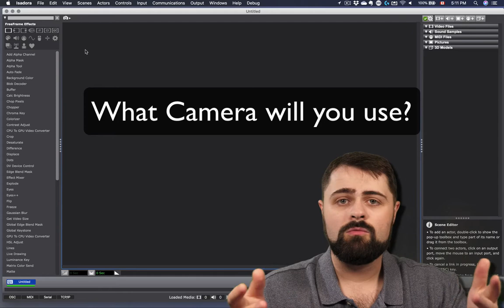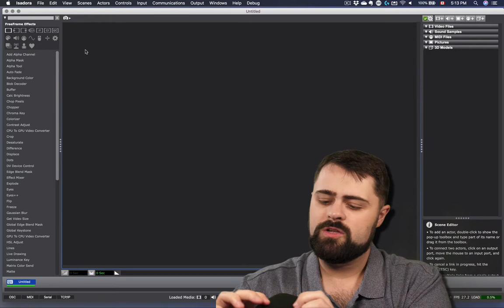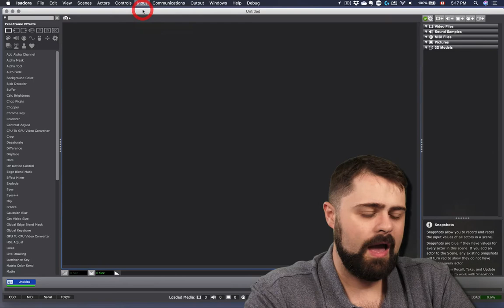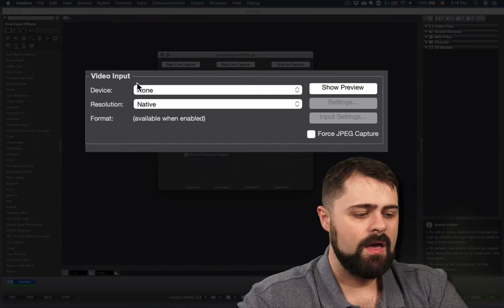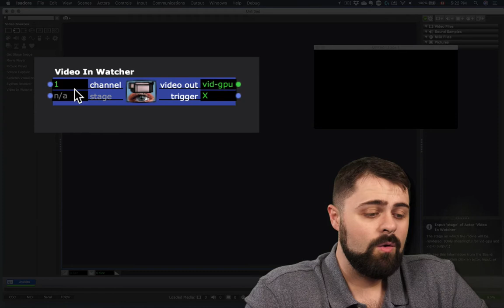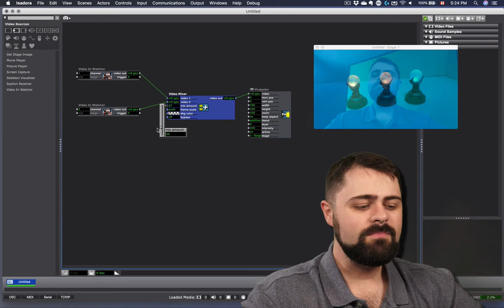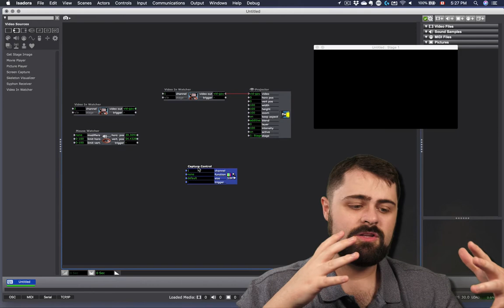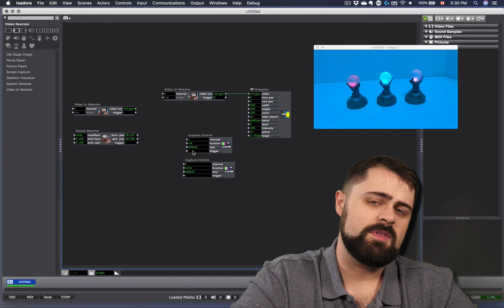Isadora 101 - #8: Live Video Input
Let’s go live! Many Isadora designers love working with real-time video feeds, which offer stunning artistic and interactive possibilities. In this tutorial, we'll outline a basic workflow for live video input using Isadora 3 so you can get the cameras rolling! Beyond demonstrating how to get a video feed from a webcam or capture card into Isadora, we’ll also look at a quick method for mixing between multiple camera inputs, and discuss a few useful best practices regarding cameras and hardware.